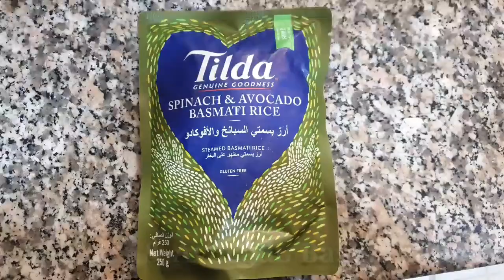How to make Ginisang Sayote with Cauliflower || My Own Version in Easy Cooking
Here's my own version of cooking Ginisang Sayote with Cauliflower in easy cooking.

Ingredients:

 Sayote /Chaw Chaw
Cauliflower
Capsicum/Bell Pepper
Chicken
Onions
Garlic
Patis
Black Pepper
Chicken Cubes
Water

May the Lord God Bless Us All